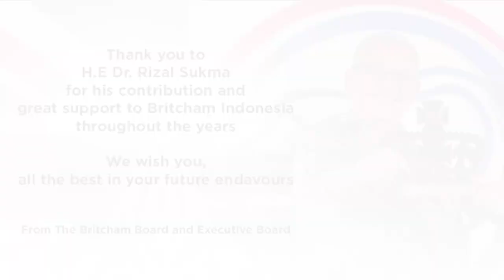Farewell Talk with HE Dr Rizal Sukma